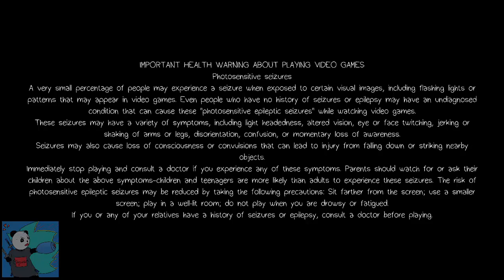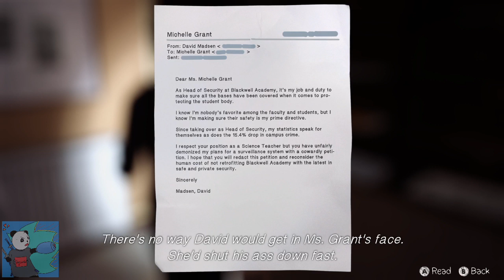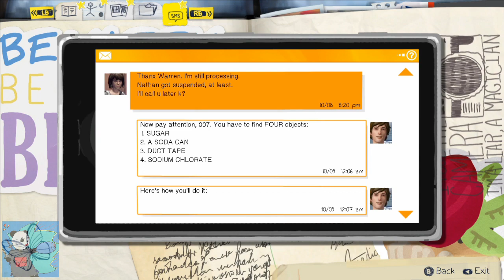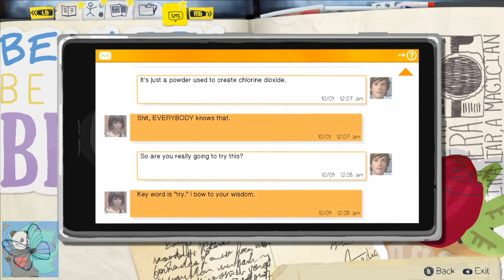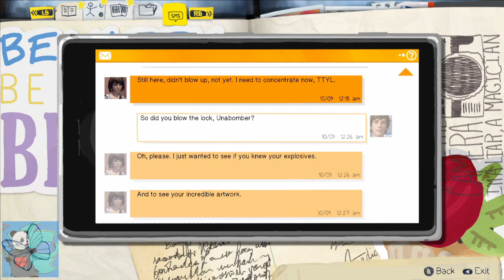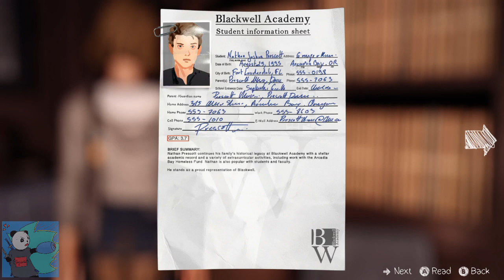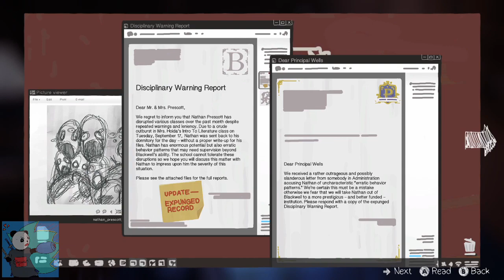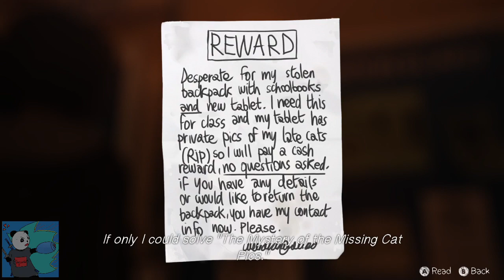Panda Plays - Life Is Strange #9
So glad no nudity was involved (thus far).

Btw, I really really REALLY would love to hear more than just "Enter Sandman" on the radio... it's 2020 people!

Metallica has other kick ass songs that people should be aware of!

Also, it feels pretty good to steal student files from the school, but not $5000 cash... why? Idk.